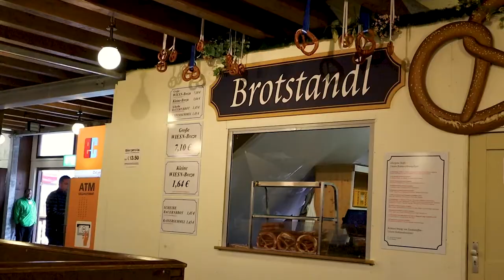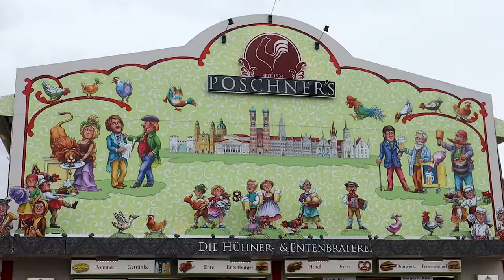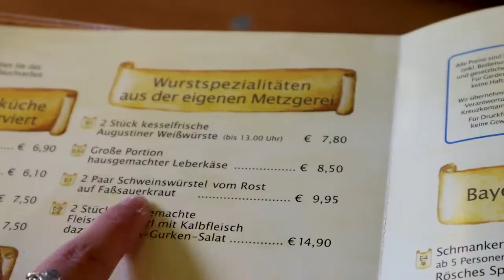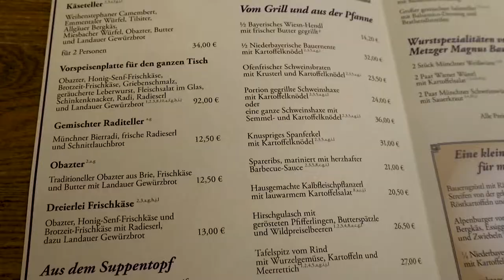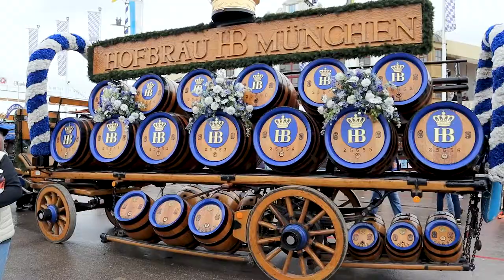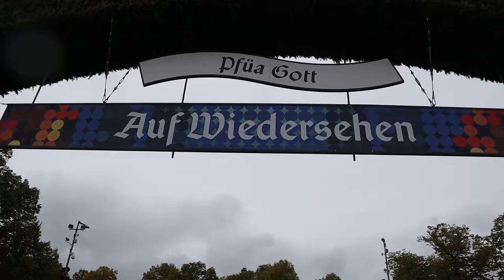Celebrating OKTOBERFEST In Munich, Germany! 🍻 The Worlds Largest Bavarian Festival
We're celebrating Oktoberfest in Munich, Germany!

In this video we’re taking you on a tour of the world's largest celebration of Bavarian culture! Join us as we walk through the history and traditions of Oktoberfest, from its origins in 1810 to its modern-day celebrations. You'll see traditional German clothing, hear the sounds of live music, and of course, experience the delicious food and drinks that make Oktoberfest famous around the world.

Whether you've been to the worlds grandest festival or are a first-time visitor, this video has something for everyone. So grab a pretzel, raise a pint, and come along for the ride as we celebrate the spirit of Oktoberfest! PROST!🍺

Check out the blog ✈️ Where we answer popular questions like -
“How do people travel the world indefinitely?!”

🎥 Curious About Our Filming Gear? Check it out!
- Vlogging Camera #1
- Vlogging Camera #2
- On-Camera Microphone

We're Andrew and Megan, and we left on a one way ticket for the first time in 2017. After years of people asking us, where’s the video?! We started this channel to capture our everyday adventures. On our vlog we share our unique travel experiences and on our blog we answer - how to create a life of spontaneous travel. We’re grateful you’re here and can’t wait to show you around the world!

Video Chapters
00:00 Introduction
00:52 Paulaner Tent
02:51 Oktoberfest Facts
03:58 Augustiner Tent
05:23 Hacker Tent
06:29 Oktoberfest Food
06:40 Lowenbrau Tent
08:13 Schottenhamel Tent